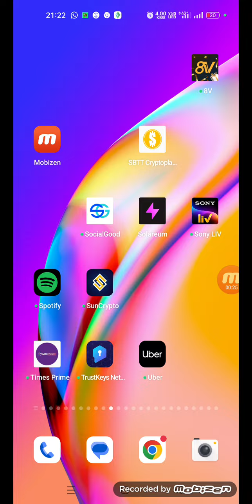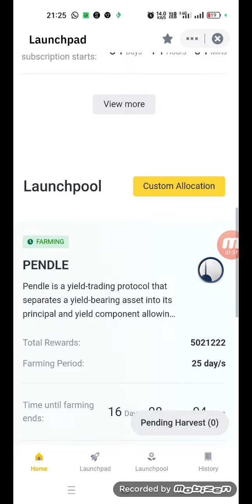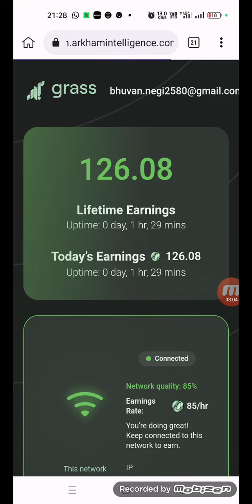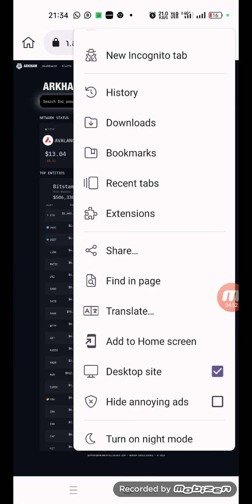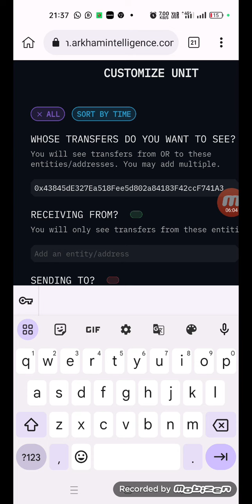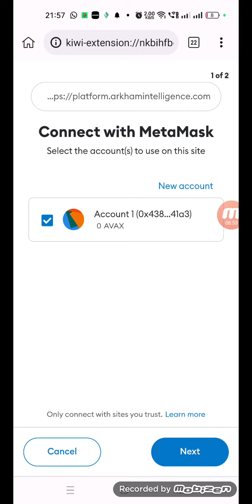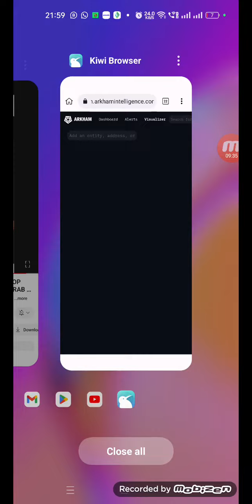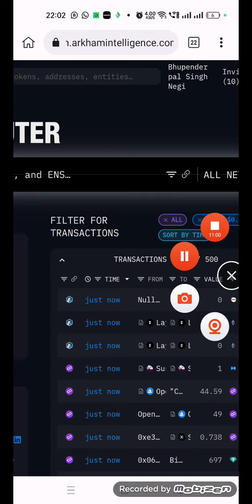ARKHAM Airdrop Testnet Mein kaise Claim Karen | Binance Launchpad Airdrop Profit upto 500$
💥Airdrop: ARKHAM TOKEN TESTNET
*VEDIO DEKH KAR HE AIRDROP TESTNET K SARE TASK COMPLETE KIJIYE*👇👇👇👇👇

- Register your email
VERY
CREATE USERNAME AND PASSWORD
COMPLETE TASKS